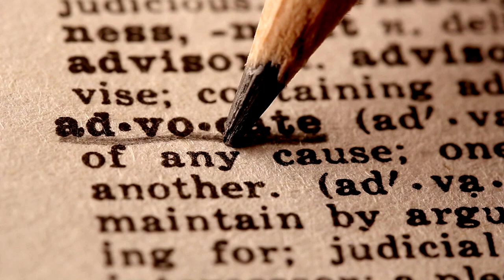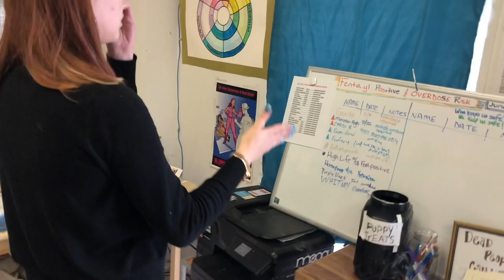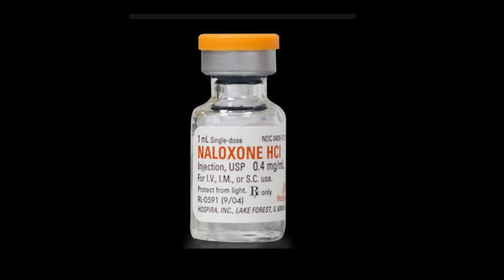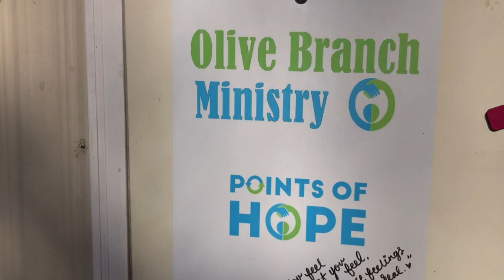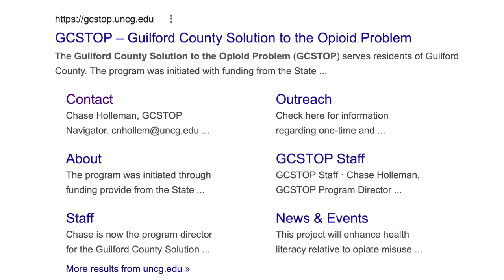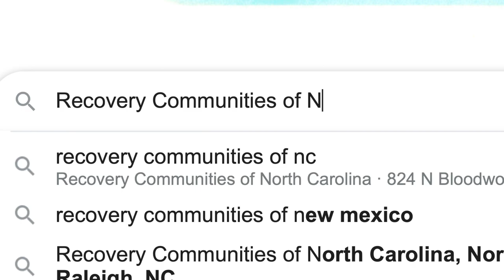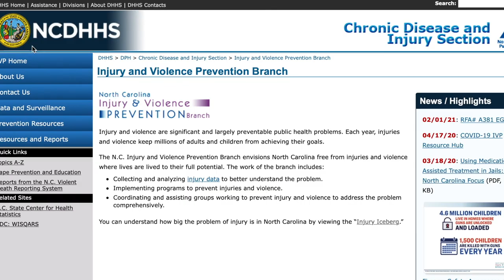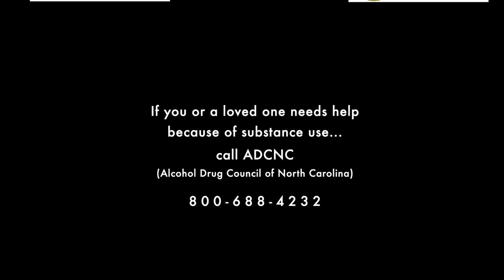Harm Reduction In North Carolina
This short documentary highlights efforts in North Carolina to reduce harm surrounding substance use. From statewide efforts to local non-profits, this film both celebrates those working in the field of harm reduction and educates viewers on substance use disorder and the stigma associated with it.